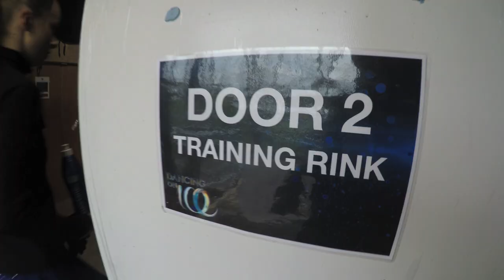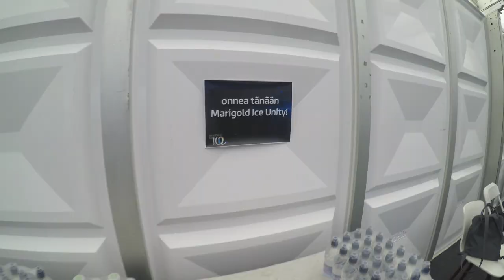Dancing on Ice UK 2019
Photo: On Ice Perspectives
Camera Rehearsal video: ITV